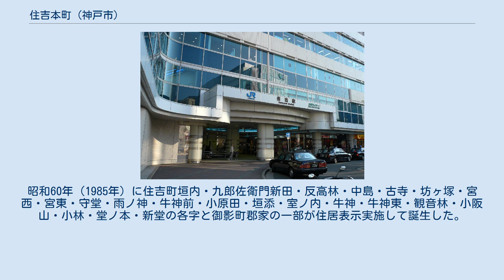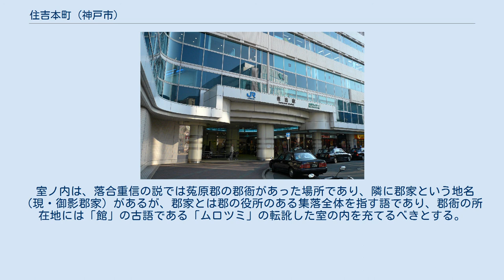住吉本町 (神戸市)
日本 」 兵庫県 」 神戸市 」 東灘区 」 住吉本町 JR・六甲ライナー住吉駅北口。
駅ビル（リブ住吉）はショッピングセンター（一丁目）。
 住吉本町（すみよしほんまち）は、神戸市東灘区の町名。
平成17年国勢調査（2005年10月1日現在）における世帯数は2,922、人口6,063で内男性2,761人・女性3,302 人。
 東は住吉川を挟んで西岡本、南はJR線を挟んで住吉幹線以東が住吉東町、以西が住吉宮町、西は東御影線を挟んで旧・御影町域の御影郡家、北は阪急線を挟んで住吉山手に接する。
1～3丁目まであり、山手幹線以南の有馬道（西獺川線）以東が1丁目、以西が2丁目、山手幹線以北が3丁目である。
 住宅地の地価は、2014年（平成26年）1月1日の公示地価によれば、住吉本町1-16-3の地点で38万5000円/m2となっている。
 旧・住吉村域（住吉地区）の阪急神戸線以南・JR東海道本線以北に相当する。
昭和60年（1985年）に住吉町垣内・九郎佐衛門新田・反高林・中島・古寺・坊ヶ塚・宮西・宮東・守堂・雨ノ神・牛神前・小原田・垣添・室ノ内・牛神・牛神東・観音林・小阪山・小林・堂ノ本・新堂の各字と御影町郡家の一部が住居表示実施して誕生した。
 住吉町垣内の垣内とは所謂宮垣内で神領地として垣をめぐらせたところ。
 九郎左衛門新田は庄屋の九郎左衛門の開発した2つの新田―享保10年（1725年）・巳年の巳新田と、その後寅年にできた上手の寅新田を合わせて開発者の名を冠した。
 住吉川沿いにある反高林とは土地が粗悪で収穫があてにできないため反別だけ測定し極軽い税が掛けられた“反高場”であった林であった場所。
 守堂は吉田定房の三男・幸麿が堂守りしていた薬師堂があったといわれる。
 小原田は『住吉村誌』によれば古図には「小原台」となっているという。
 室ノ内は、落合重信の説では菟原郡の郡衙があった場所であり、隣に郡家という地名（現・御影郡家）があるが、郡家とは郡の役所のある集落全体を指す語であり、郡衙の所在地には「館」の古語である「ムロツミ」の転訛した室の内を充てるべきとする。